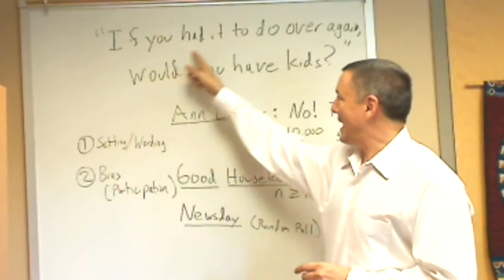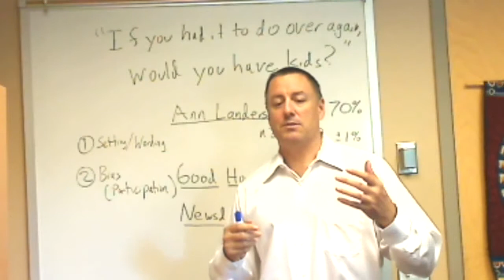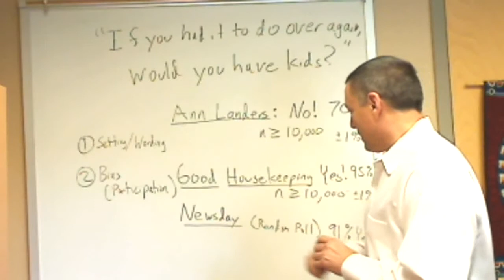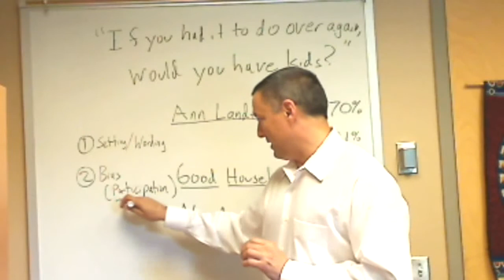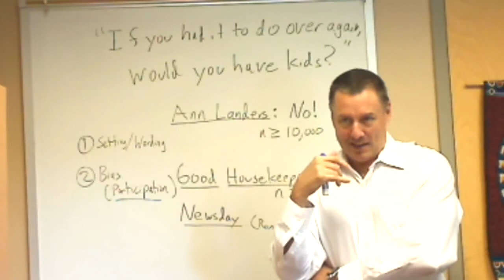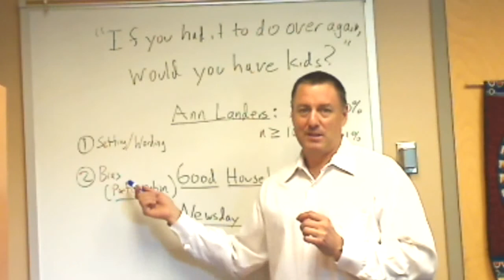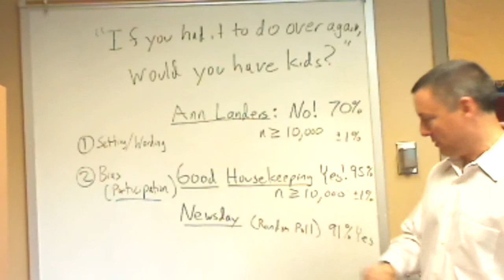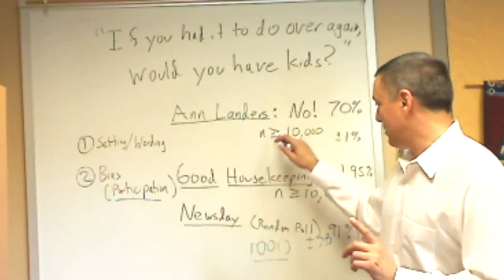Statistics #2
Bias, participation bias, sample, Ann Landers